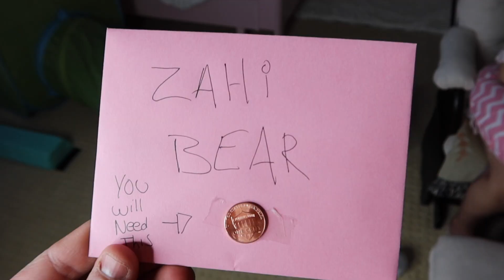BABY NAME REVEAL!!!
BABY N NAME REVEAL!!!

Lasts till December 26th!!!